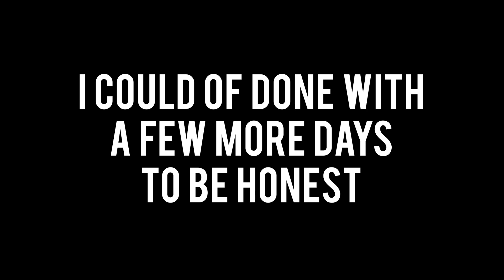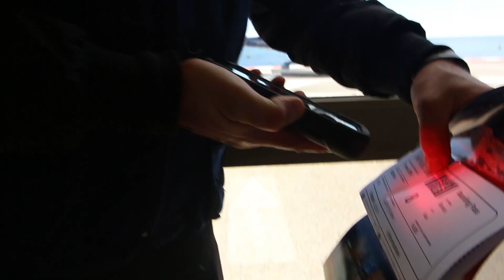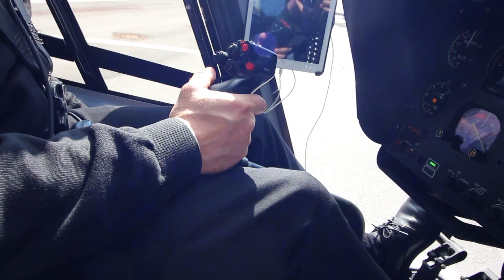HELICOPTER OVER MONACO